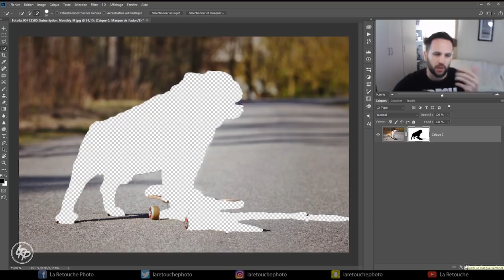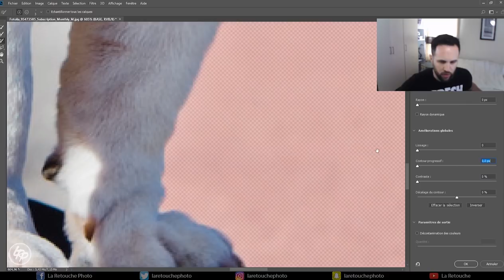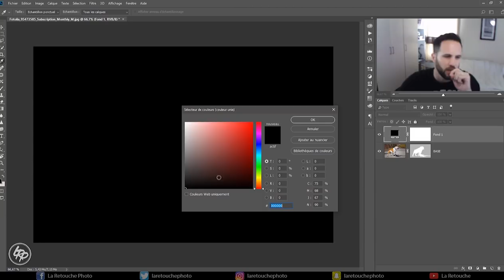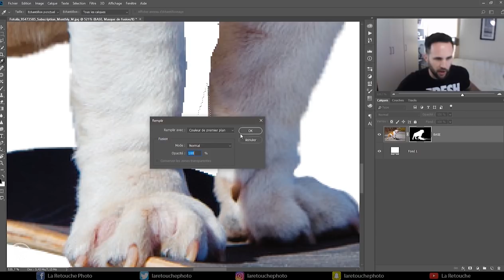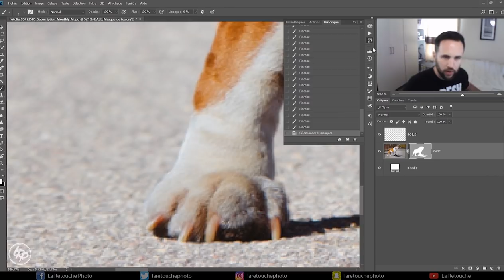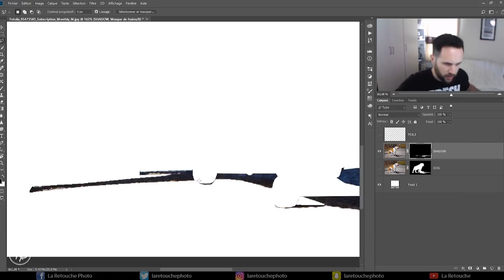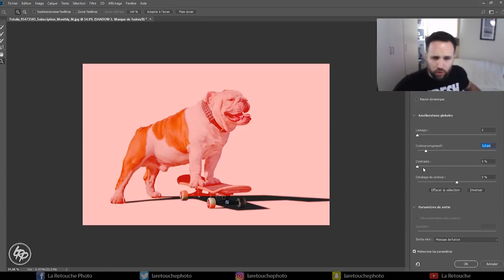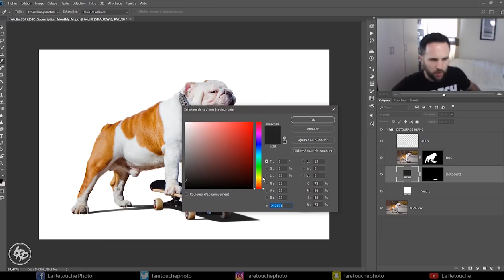COMMENT DÉTOURER et CRÉER un ARRIÈRE PLAN BLANC dans PHOTOSHOP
Dans ce tutoriel Photoshop, on fait un détourage et supprimer l'arrière plan sur une photo, pour créer un arrière plan. Puis, on crée une ombre portée dans Photoshop.
Retrouvez plus de tutoriels et d'informations sur le site La Retouche photo...

▬▬▬ LES FORMATIONS ▬▬▬

▬▬▬ LES RÉSEAUX ▬▬▬